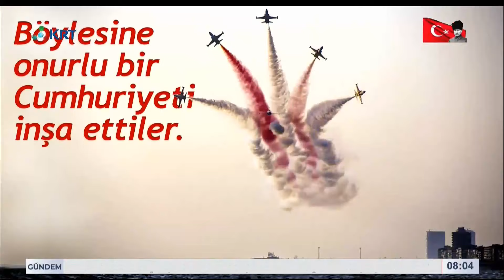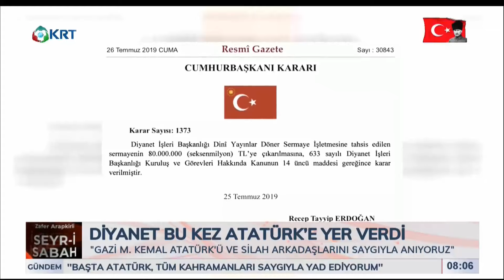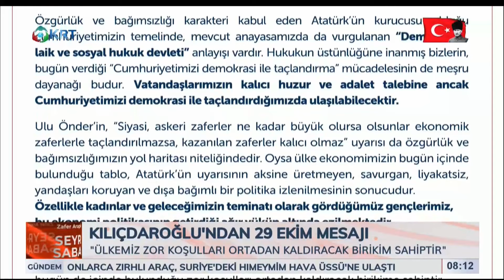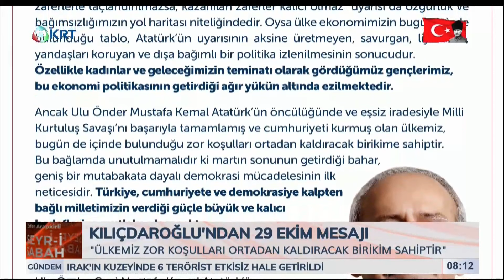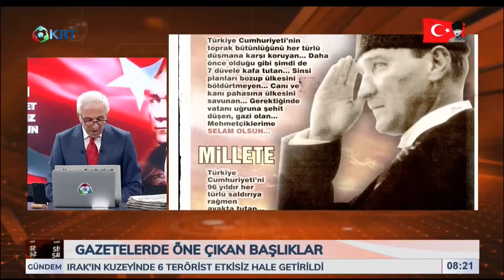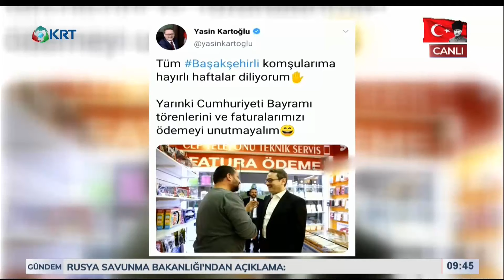Zafer Arapkirli ile Seyr-i Sabah | 29 EKİM 2019 | KRT TV